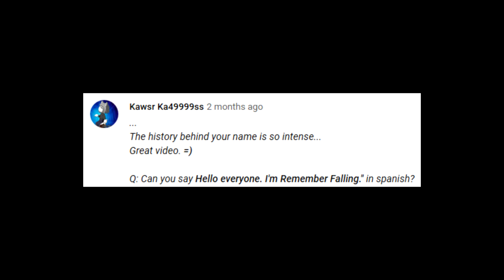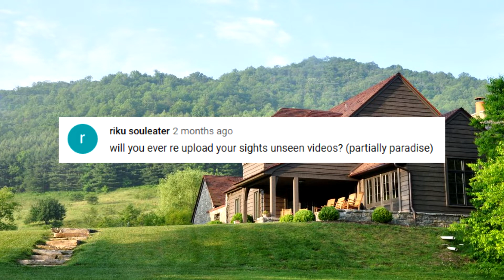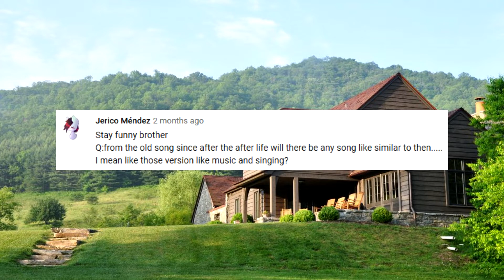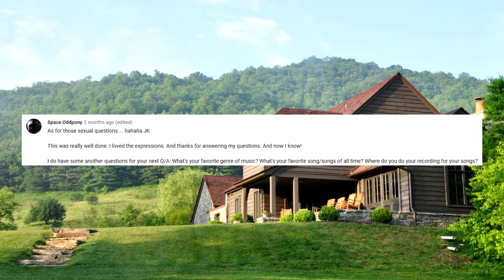【Q/A】where do i record my music?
Welcome back to the second Q/A video! I'm really enjoying doing these and I apologize for how laaaaaate this one is but hopefully you enjoy!

Sorry my Spanish is bad, I'm still in the learning stages and I'm physically unable to roll my r's because of a birth defect, but i tried my best!

Looking for VA's is just about finished so expect some big progress to be made on the album and some BIG songs to come out soon!

Thank you everyone for watching, and I hope you have a great day!

R/F